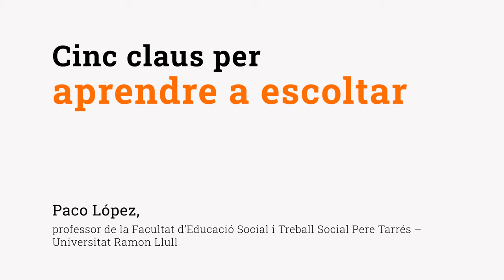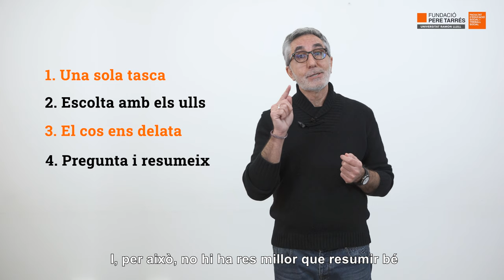Cinc claus per aprendre a escoltar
Quan us escolten, us sentiu escoltats de veritat? Admirem les persones que s'expressen bé i ens posem nerviosos quan hem de parlar en públic perquè volem fer-ho tan bé com sigui possible. Parlar, expressar-se adequadament amb paraules i gestos, és important. Tanmateix, si jo hagués d'escollir una entre totes les habilitats relacionades amb la comunicació, triaria, sense dubtar-ho, la capacitat d'escoltar. Paco López, professor de la Facultat d'Educació Social i Treball Social Pere Tarrés - Universitat Ramon Llull, parla sobre les habilitats que es requereixen per escoltar bé a una altra persona.